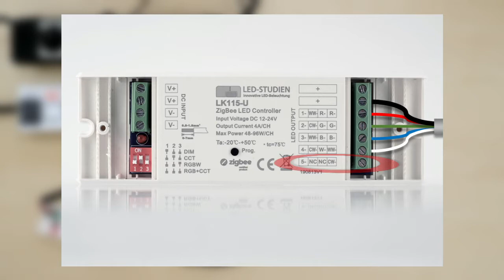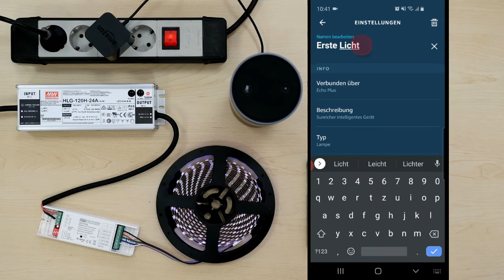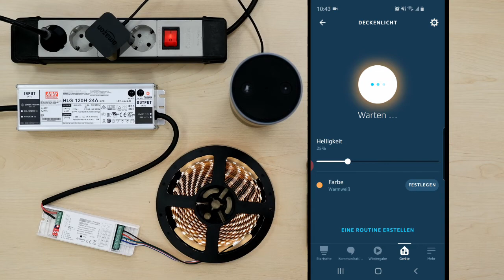LED Anleitung - Teil 17: LEDs mit Amazon ALEXA steuern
In diesem Video zeigen wir, wie LED-Streifen per Sprache über Amazon Alexa gesteuert werden können. Möglich ist dies über einen speziellen ZigBee LED Controller.

Einige ECHO Geräte, wie ECHO PLUS, ECHO SHOW oder das normale ECHO der 4. Generation können den Controller direkt über ZigBee steuern. Für alle anderen ECHO Geräte und ALEXA Lösungen muss lediglich noch ein Gateway, wie die PHILIPS HUE BRIDGE dazwischen geschaltet werden. Auch für die Einbindung in HUE bieten wir entsprechende Anleitungsvideos.